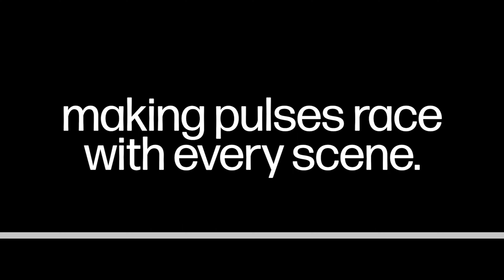Inks and Bindings | Launching brilliant stars into the spotlight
Got a story the world deserves to know? Inks and Bindings can help you create a medium where your story lives on outside the pages of your book. Your story is not just merely words, there’s a whole new world behind it. Don’t  just publish your book, create a masterpiece. Move worlds with your words; and let us bring your stories into the spotlight.